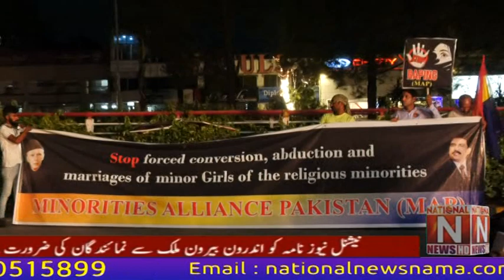Chairman MAP Akmal Bhatti spoke in favor of the Christian nation in Islamabad (National News Nama)